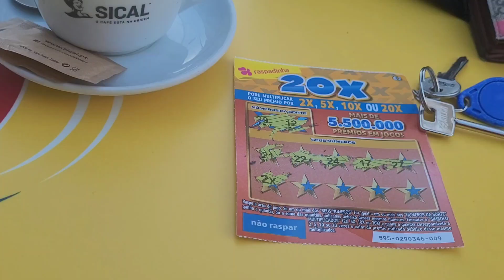ALMADA, PORTUGAL 🇵🇹 MORNING RITUAL. 😆